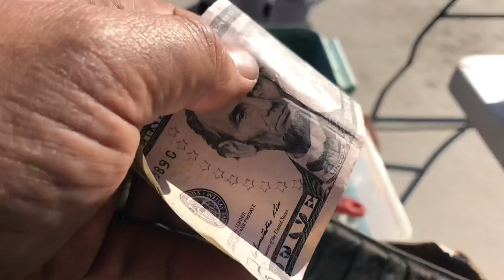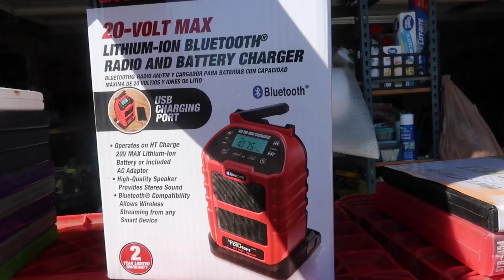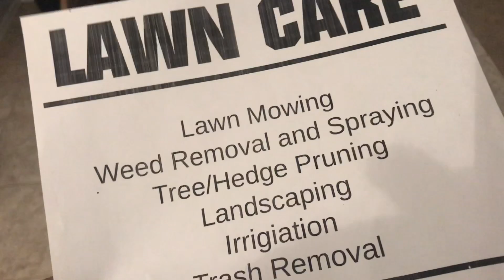IT WAS A GREAT DAY TO HAVE A GARAGE SALE